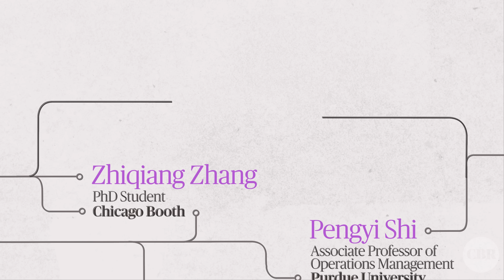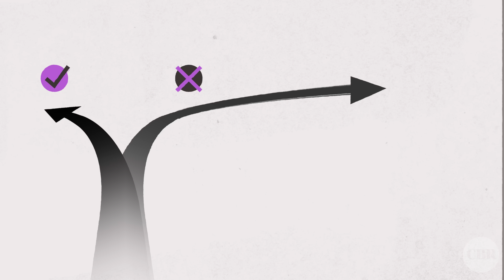What's the Best Way to Decide Who Stays Out of Prison?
chicagobooth.edu/review | In the United States, the challenge of reducing criminal recidivism is substantial. Incarceration-diversion programs can help steer people away from prison and toward resources that can keep them from reoffending—but such programs have limited resources, and therefore face a choice of who to admit. Should that be left to human expertise, or algorithmic efficiency? Research from Chicago Booth PhD student Zhiqiang Zhang, Purdue’s Pengyi Shi, and Chicago Booth’s Amy Ward suggests both have a role in the optimal decision-making approach.